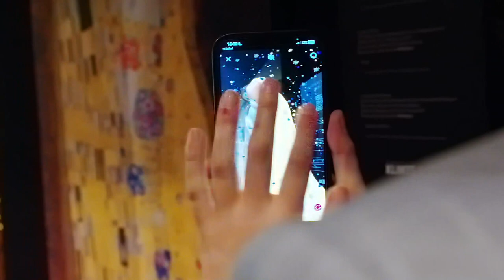Klimt-Ausstellungen „KLIMTS KUSS“ 2023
Die Klimt-Ausstellung „KLIMTS KUSS“ ist eine Reise durch die Geschichte und Werke des Malers Gustav Klimt. Informationen und Tickets gibt es hier:

Klimt Ausstellung „KLIMTS KUSS - Spiel mit dem Feuer“

Gleich vorweg, die Ausstellung „KLIMTS KUSS - Spiel mit dem Feuer“ ist wirklich wunderbar und für eineinhalb Stunden ein Ausflug in eine magische Traumwelt! Nehmen Sie sich die Zeit und erleben Sie dieses Kunstereignis der Extralklasse!

Die Ausstellung

Im ersten Bereich der Ausstellung lesen Sie einige Zitate von Klimt, wie „Wahrheit ist Feuer und Wahrheit reden heisst leuchten und brennen“. Hier hören Sie aus der Ferne schon klassische Musik aus dem Hauptsaal und erhalten an einigen Wandtafeln mit Fotos erste Informationen zu den Lebensstationen von Klimt.

Es folgt ein kleinerer Raum mit Kopfhörern, die von der Decke hängen, und aus denen Wassergeräusche und einige andere Sounds zu hören sind. Finden Sie selbst heraus, um was es hier geht. Das flächendeckende Bild an der Wand könnte eine Hilfe sein.

Der nächste Raum ist magisch! Sie betreten eine Art Spiegelsaal aus Licht und Gold, der in alle Richtungen schier unendlich zu sein scheint! Wow!

Wenn Sie den „Spiegelsaal“ verlassen haben, treffen Sie auf eine Wand, auf der wie von Zauberhand etwas geschrieben wird ...

Danach wird es heiß, denn Sie treffen auf eine Wand aus FEUER, eines der Leitmotive der Ausstellung. Der Clou ist - und Sie wissen es jetzt schon! ;) - die Wand ist ein Vorhang und wenn Sie durchs Feuer gehen, sind Sie im Hauptsaal der Aussstellung.
Der Hauptsaal

Ab jetzt heisst es entspannen, genießen, träumen und berieseln lassen. Im Saal gibt dazu sehr große Kissen überall verteilt, von denen Sie sich am Besten eines schnappen und sich hineinsetzen, legen oder etwas dazwischen. Hocker gibt es alternativ auch.

An den Wände erleben Sie nun rundum wunderbare animierte Bilder, mal floral, mal dekorativ, mal Fotos - und alles ist im Fluß und erzählt über das Leben und die Werke von Gustav Klimt. Begleitet wird das Ganze von wunderschöner zeitgemäßer klassischer Musik, mal dramatsich, mal romantisch - und 2 Frauenstimmen mit leicht Wiener Akzent, die Sie durch die Welt von Klimt führen, klingen aus dem OFF. Eine der Frauen ist Emilie Flöge, selbstbewusste Muse, Modedesignerin und Lebensgefährtin von Klimt, die sich mit einer Studentin unterhält, witzelt und kommentiert.

Die „Show“ geht 45 Minuten und lädt zum Träumen ein und ist eine Festschmaus für Augen und Ohren. Und auch wenn Sie Fotos oder Videos machen, legen Sie die Geräte auch gern mal zur Seite und lassen Sie alles auf sich zukommen und genießen Sie den Traum!

Wenn Sie Fragen oder Wünsche haben, dann schreiben Sie eine E-Mail an: oder rufen unsere Buchungshotline: 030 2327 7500 (Mo-Fr: 9:00-17:00 Uhr) an. Außerhalb der Zeiten sprechen Sie bitte auf den AB und wir melden uns dann.

Wir helfen gern!

Ihr Team vom Ticketshop der Berliner Zeitung